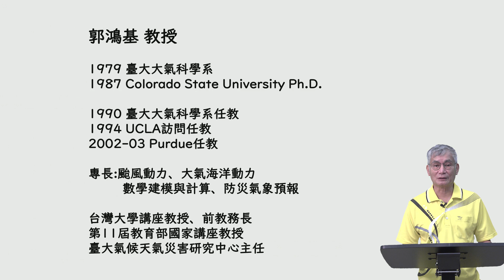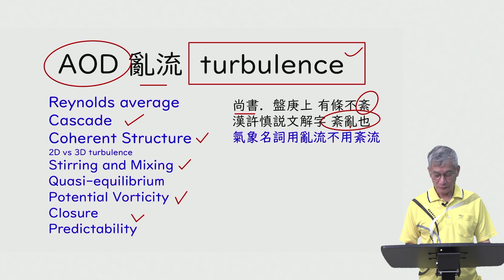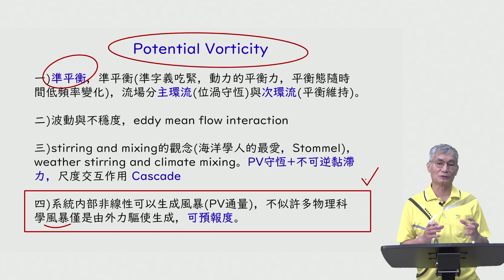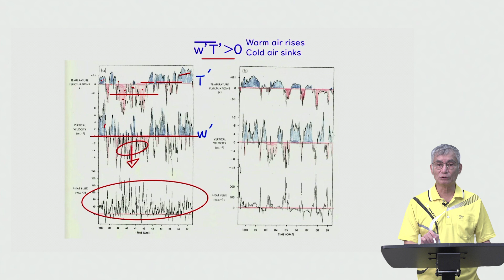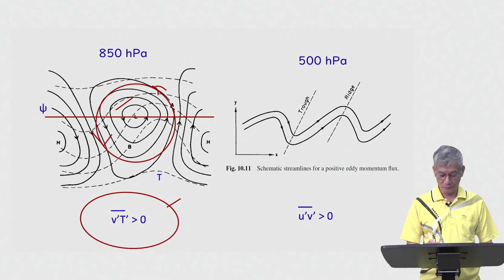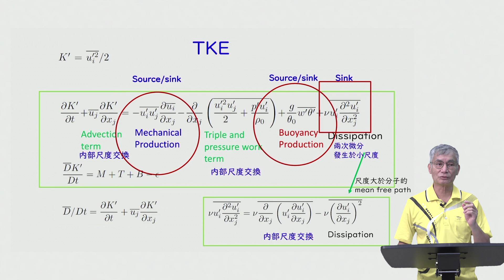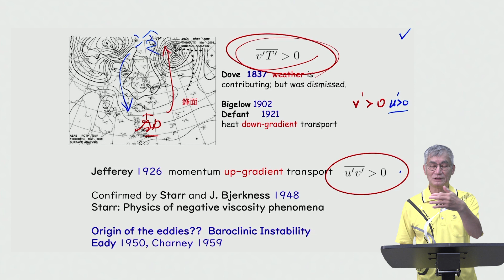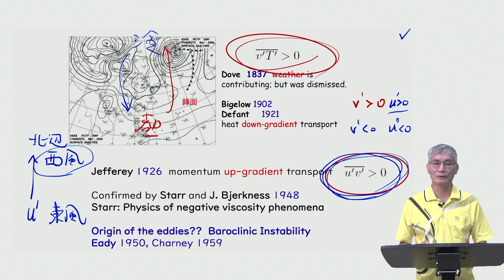郭鴻基教授 || AOD 亂流 || 2023/08/04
📽️ 第一集：【AOD 亂流】
在這集中，我們將探討AOD（Atmospheric Ocean Dynamics）中的亂流現象。了解大氣和海洋之間的複雜交互作用，揭示亂流的秘密。

🔍 講者：郭鴻基教授
🎥 系列講座：大氣海洋流體力學的特殊特性（共8集）
📅 播出時間：每週五 中午 12點

不要錯過這充滿洞察力和啟發性的講座！郭鴻基教授的深厚學識和教學經驗將讓這些複雜的主題變得易於理解。

立即點擊觀看，一同揭開大氣海洋之謎，開啟知識的新篇章！🚀